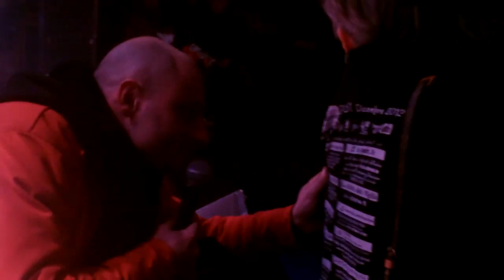Val di Matt - il programma per il 23 dicembre 2012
operatore Davide La Spina